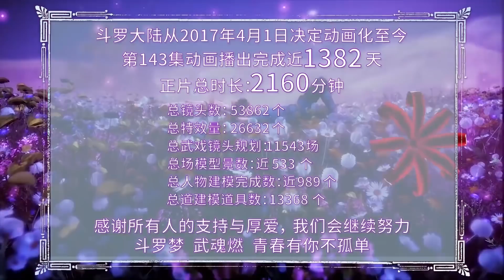唐三十万年魂骨技能！多次瞬移，与长老比速度险些被秒杀。【斗罗大陆 Soul Land】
✨ 💖喜欢C-drama的朋友要支持正版